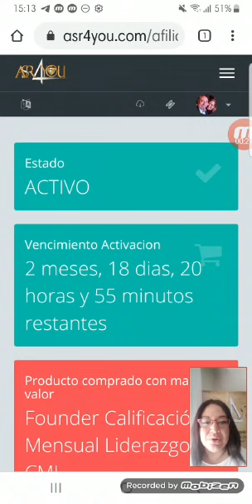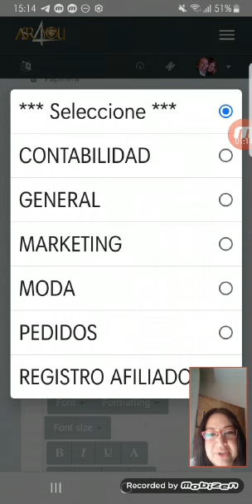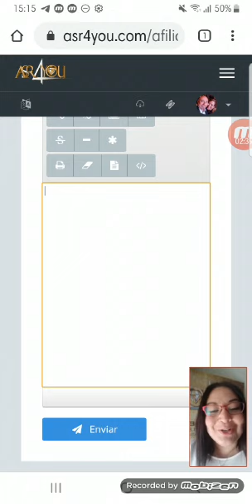ASR4YOU ¿Cómo crear un ticket? y ¿que es la línea de esponsorización? por keyla Velásquez